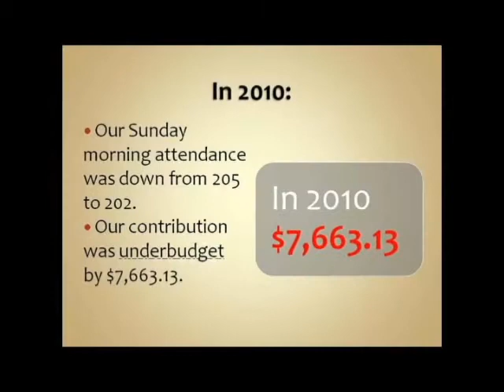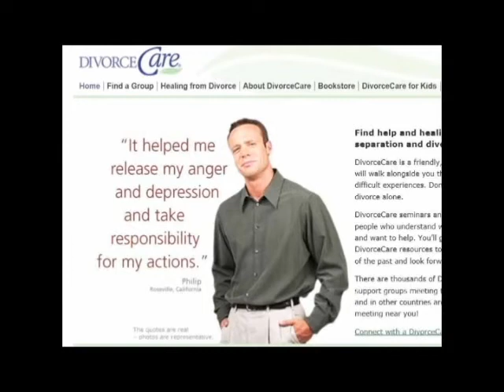Seminole Church of Christ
Seminole Church of Christ in Seminole OK